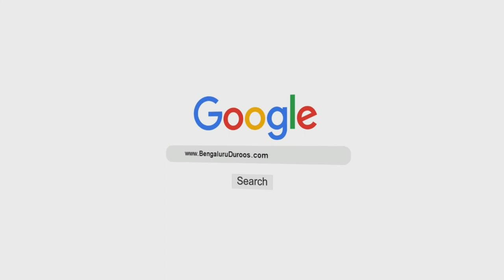Naujawaanon Ke Bigaad Ke Asbaab - Ghair Islaami Tehzeeb Ka Asar | Shaykh Abdul Haseeb Madani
Series: Naujawaanon Ke Bigaad Ke Asbaab Aur Ilaaj

Topic: Naujawaanon Ke Bigaad Ke Asbaab - Ghair Islaami Tehzeeb Ka Asar

٠٠٠٠٠٠٠٠٠٠٠٠٠٠٠٠٠٠٠٠٠٠٠٠٠٠٠٠٠٠٠٠٠٠٠٠٠٠٠٠